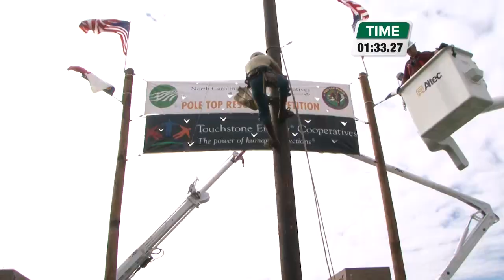2014 Pole Top Rescue Competition — Kyle Davis, Rutherford EMC